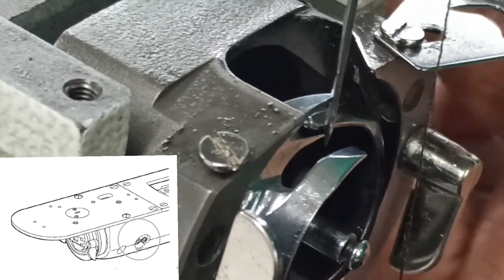Ajustar lanzadera en maquina presilladora industrial - Réglage des crochet -Machine à Point d'arrêt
Apoya nuestro canal oprime boton, Gracias $ en la barra inferior…

0:13 Ajustar tiempo de la lanzadera en maquina Presilladora KM-430 - KE-430/ jontex/ gemsy/kingter
0:38 Ajustar guarda aguja en maquina Presilladora/ jontex/ gemsy/kingter
1:13 Ajustar holgura o espacio entre aguja y lanzadera en maquina Presilladora/ jontex/ gemsy/kingter
2:33 Ajustar distancia de lanzadera al centro de aguja en maquina Presilladora/ jontex/ gemsy/kingter
3:58 Ajustar muelle guahilo de la lanzadera en maquina Presilladora/ jontex/ gemsy/kingter
4:39 Ajustar clamp prensatela en maquina Presilladora/ jontex/ gemsy/kingter
5:12 funcionamiento sistema transporte en maquina Presilladora/ jontex/ gemsy/kingter
6:00 Ajustar conector de cuchilla en maquina Presilladora/ jontex/ gemsy/kingter
6:28 Instalar plancuela fija y placa movil en maquina Presilladora/ jontex/ gemsy/kingter